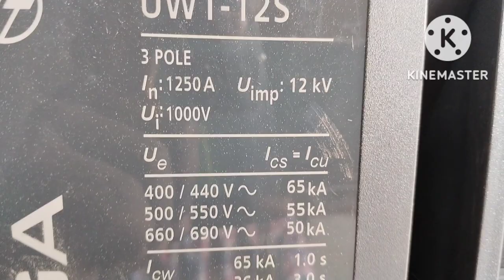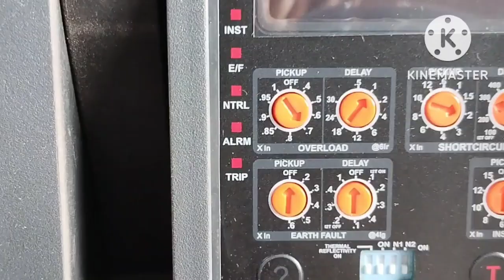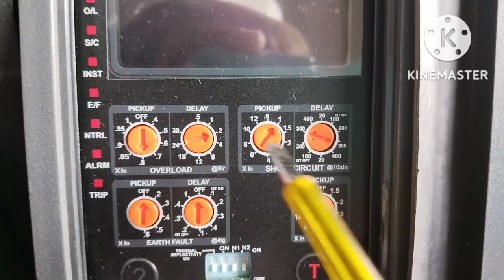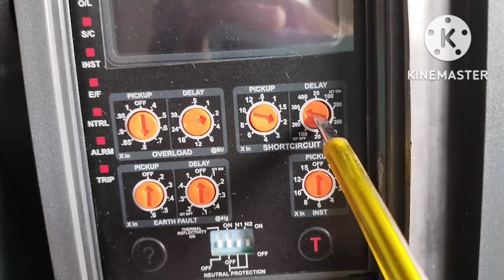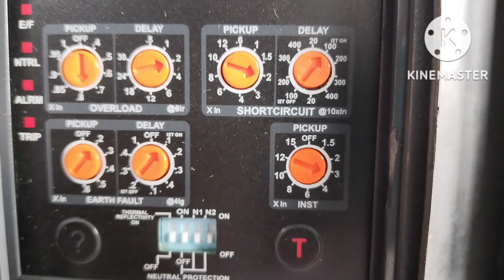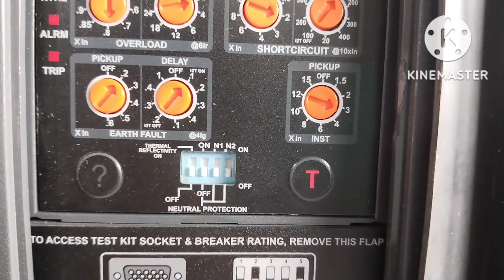LT omega ACB current setting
You can easily understand by this video,how to set current in ACB (L and T omega,UW-MTX1.5 G Release)